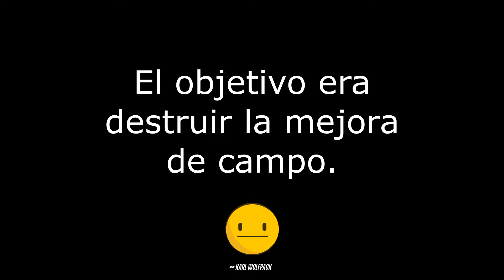Call of Duty: Warzone: Misiones de Portnova, Temporada 2, parte 2.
Concluimos con la misión 3 y 4 respectivamente y la skin final de esta temporada 2.

0:00 Misión 3.
3:20 Misión 4.